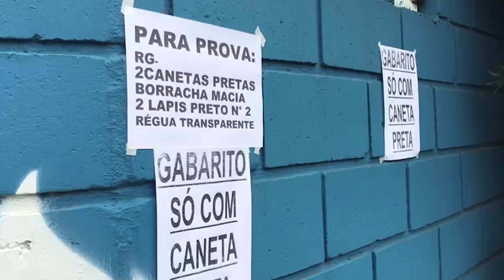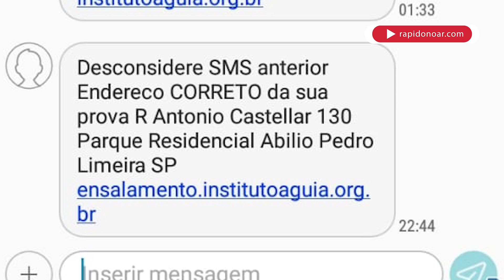Inscritos relatam ter locais e horários trocados em provas de concurso público em Limeira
Canal oficial do Rápido no Ar - Deixe o seu like - Aqui você confere nossos matérias, reportagens especiais e muito mais. Assine e compartilhe!